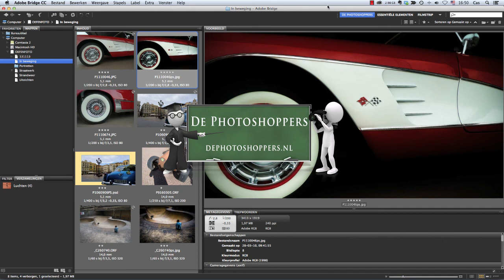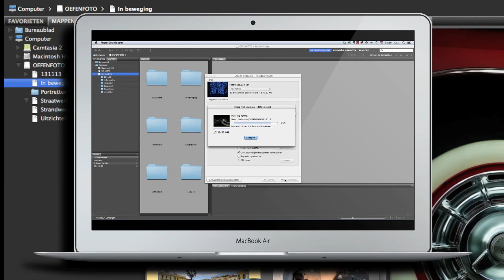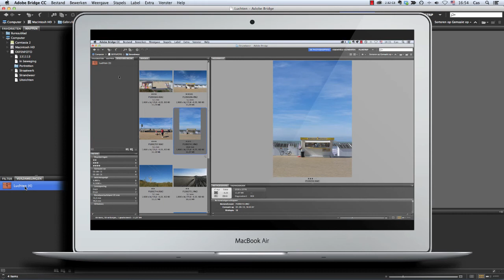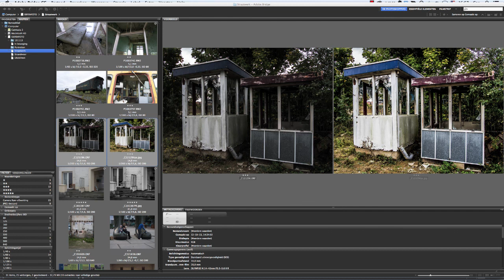Een introductie in Adobe Bridge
Bridge is het foto-beheerpakket dat meegeleverd wordt met Photoshop. Jaren geleden was Bridge niet populair; veel mensen klaagden over de trage performance. Daarom is het pakket een beetje vergeten en dat is zonde. Want Bridge is allang helemaal bij de tijd en het kan de concurrentie met de Bibliotheek-module van Lightroom met gemak aan.